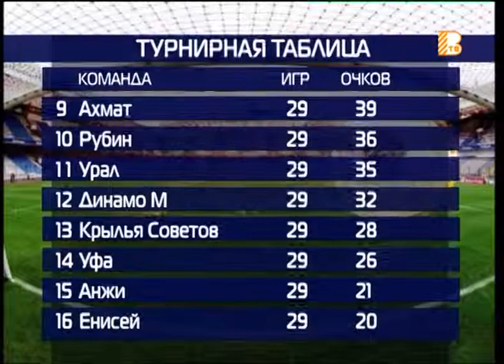"Все грани мяча" от 21.05.2019